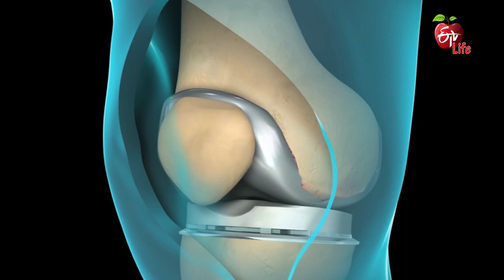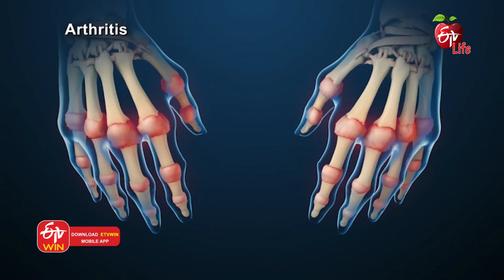Rheumatoid Arthritis | రుమాటాయిడ్ ఆర్థరైటిస్ | Dr.ETV | 19th March 2021 | ETV Life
రుమాటాయిడ్ ఆర్థరైటిస్

Orthopedic Surgeon Dr Sunil Dachepalli addresses the viewer's query about rheumatoid arthritis and talks about it and advises for proper medication and a healthy lifestyle.